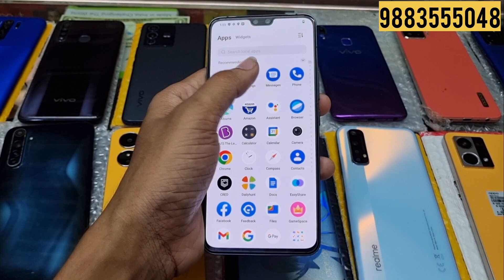Tamluk Second Hand mobile market || Best Second Hand phone || Huge discount😯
BS mobile

open box Second Hand mobile | best mobile shop in tamluk | tamluk used mobile market

we dil only Second Hand mobile phone

2hand mobile shop,
savar used phone market